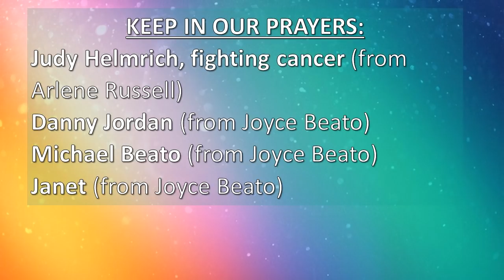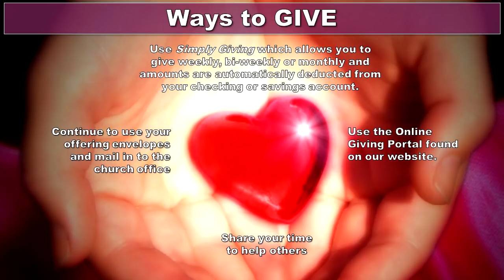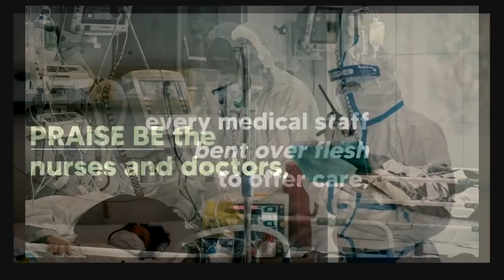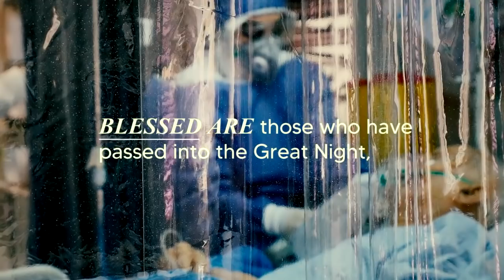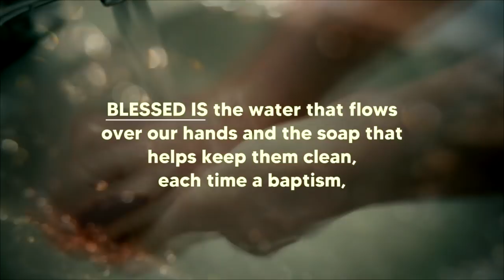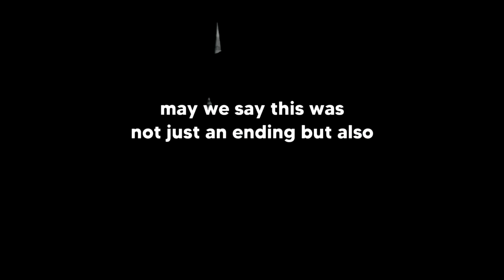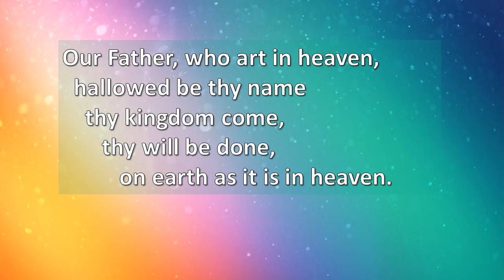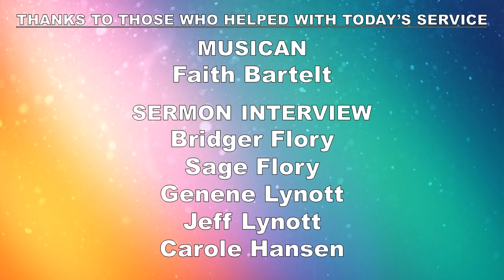April 19, 2020 Second Sunday Easter Service